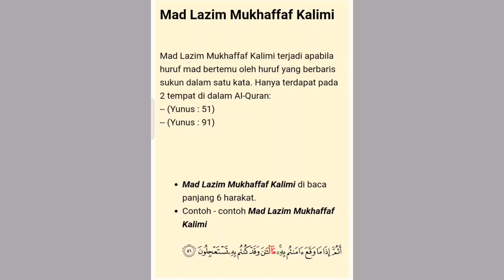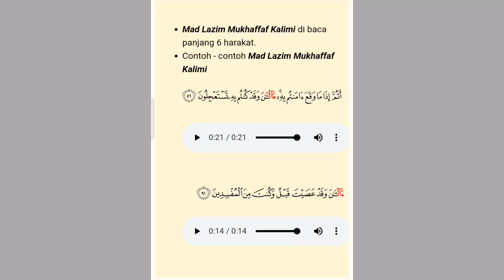MAD LAZIM MUKHAFFAF KALIMI CARA BACA DAN CONTOHNYA